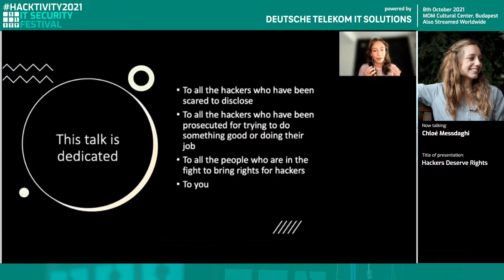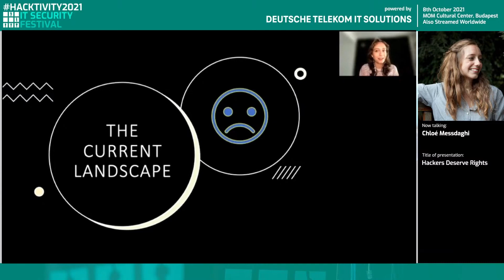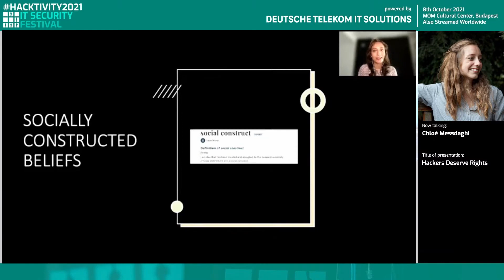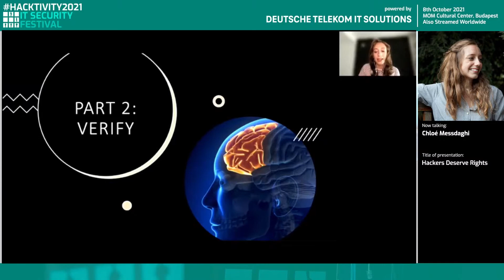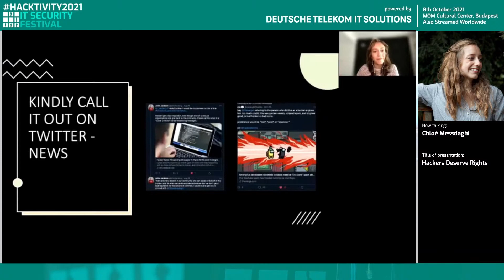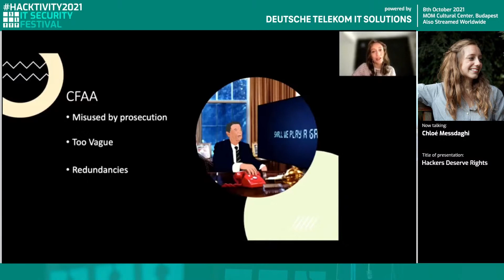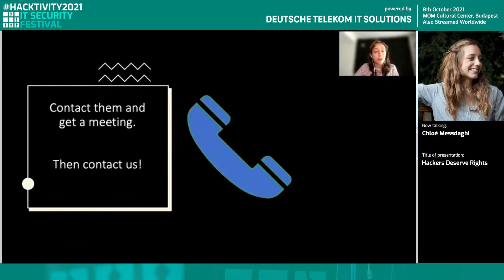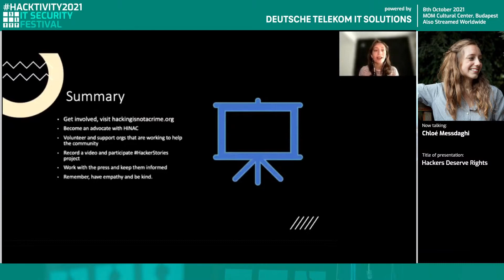Hacktivity2021 // Hackers Deserve Rights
Chloé Messdaghi - Hackers Deserve Rights

This presentation was held at Hacktivity2021 IT security conference on 8th October 2021.

Hackers have been mislabeled and treated as criminals due to socially constructed beliefs that have been pushed out by the public. In return, we face prosecution when doing our job and trying to keep the world safe from attackers. Current legislation has destroyed many lives of hackers who did not exploit and stayed within scope. In return, 1 out of 4 hackers don’t submit vulnerabilities due to the ongoing fear of prosecution. This talk dives into the socially constructed beliefs that the world has towards hackers and how increasing public awareness is needed to change their mindset to update out-of-date legislation.

HACKTIVITY is the biggest event of its kind in Central & Eastern Europe. About 1000 visitors are coming from all around the globe every year to learn more about the latest trends of cybersecurity, get inspired by people with similar interest and develop themselves via comprehensive workshops and training sessions.